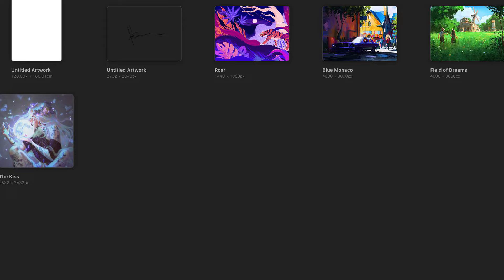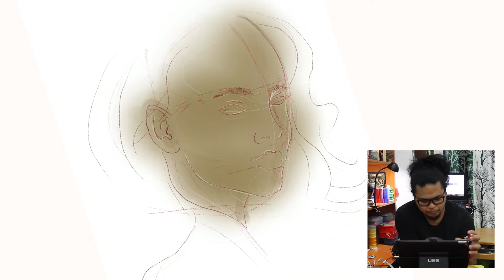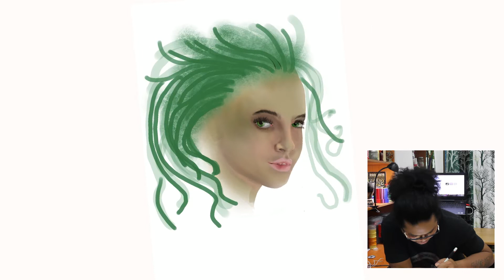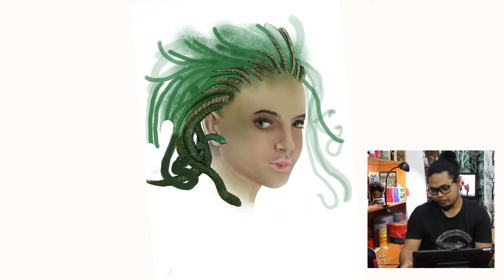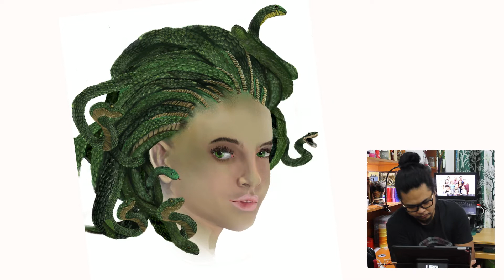THE PORTRAIT OF MEDUSA (1st TIME GUMAMIT NG PROCREATE APPS)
MEDUSA PORTRAIT (1st TIME USING NG PROCREATE)
It is My 1st using the  Procreate app on my IPAD to Draw the  Portrait of Medusa (with a short story of her life )
The story of Medusa is one of the fantastic stories featured in ancient mythology and legends. Such stories serve as a doorway to enter the world of the Ancient Greeks and Romans. The names of so many of the heroes and characters are known today through movies and games but the actual story about such characters is unknown. Reading a myth story such as Medusa is an easy way to learn about the stories of the classics.

🎵 Track Info:

Title: Follow Me by Vendredi